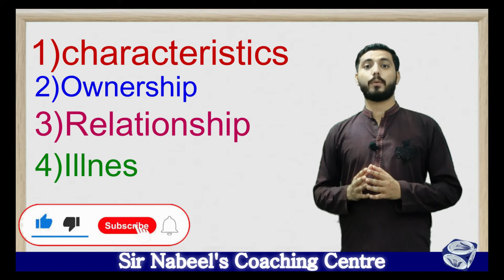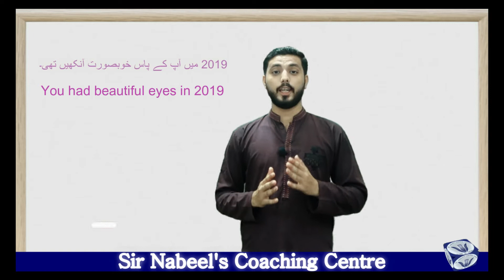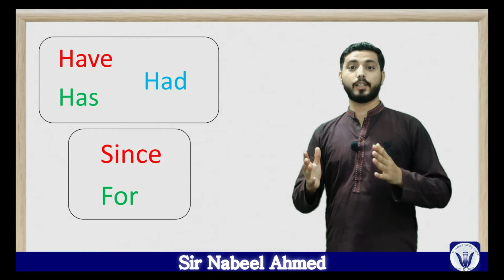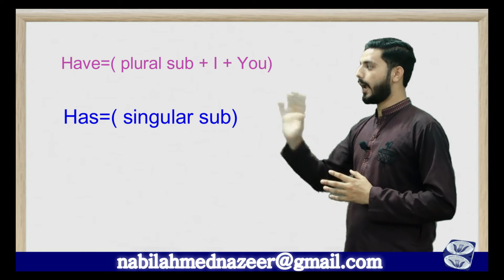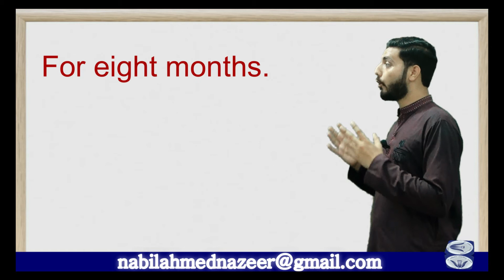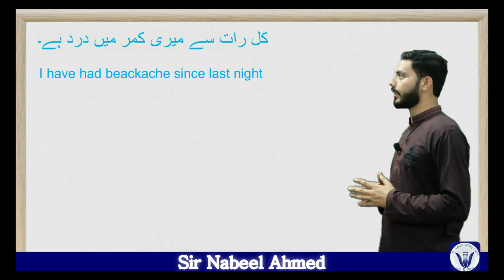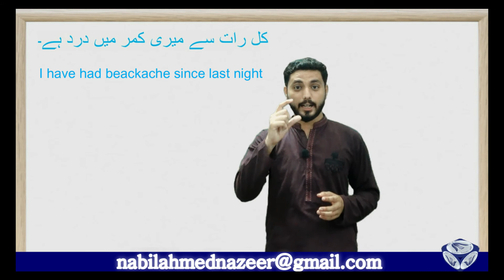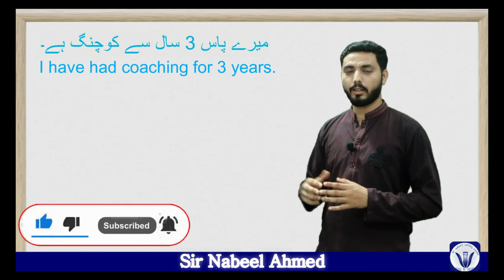How to use " HAVE HAD / HAS HAD " correctly in one sentence?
If you are interested to learn English and want to Increase your English then this video is just for you

    In this English grammar lesson, you will learn
            How to use " HAVE HAD / HAS HAD "
use of have had/has had 0:26
example of have had/has had with english 6:47

 You can follow us on:
Message:
               Thank you so much for being a part of our community. Learning English is an enriching experience that brings everyone all around the world closer together. Be sure to say “Hello” and write to us in the comments. We love hearing from all of you.